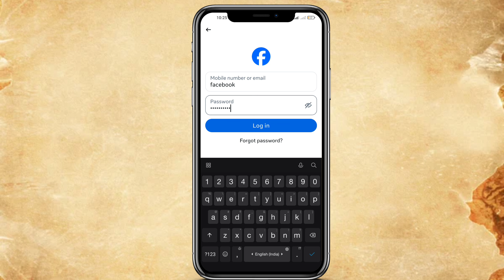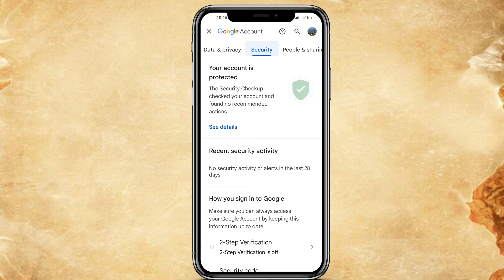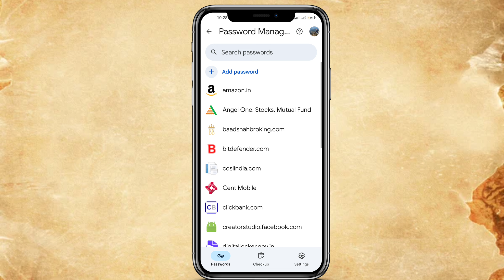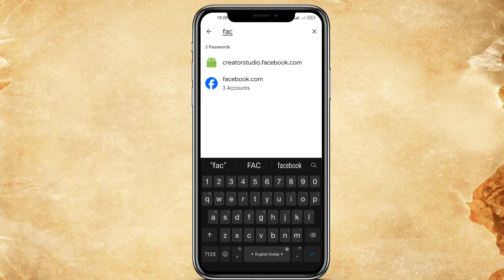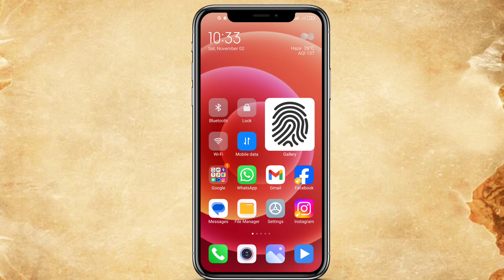Facebook password bhul gaye to kya kare | Facebook ka password kaise pata kare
GEAR USED
•Boya Mic

__________KEEP SUPPORTING__________